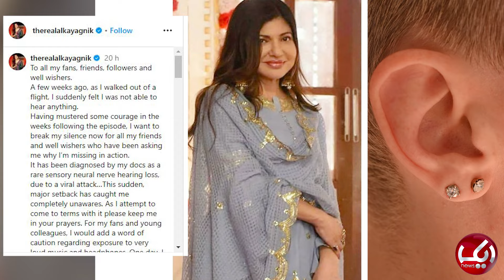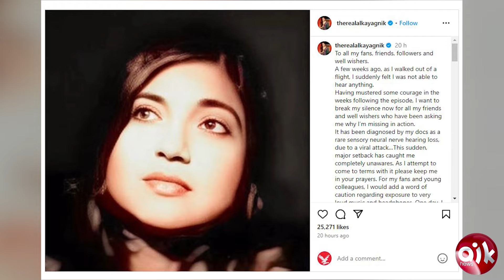Indian playback singer Alka Yagnik shares rare 'hearing loss' diagnosis | Aik News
Renowned playback singer Alka Yagnik has opened up about her battle with a rare sensorineural hearing loss, a condition she developed following a viral attack. The singer, known for her melodious voice that has graced countless Bollywood tracks, shared her health update on Instagram, explaining her recent absence from the public eye.

"To all my fans, friends, followers and well-wishers," began the beloved crooner. "A few weeks ago, as I walked out of a flight, I suddenly felt I was not able to hear anything. Having mustered some courage in the weeks following the episode, I want to break my silence now for all my friends and well-wishers who have been asking me why I’m missing in action."

The singer continued, "It has been diagnosed by my [doctors] as a rare sensory neural nerve hearing loss, due to a viral attack...This sudden, major setback has caught me completely unaware. As I attempt to come to terms with it please keep me in your prayers."

She furthered, "For my fans and young colleagues, I would add a word of caution regarding exposure to very loud music and headphones. One day, I wish to share the health perils of my professional life. With all your love and support I am hoping to recalibrate my life and come back to you soon. Your support and understanding will mean the world to me in this critical hour."

As Yagnik navigates this difficult period, her fans and peers remain hopeful for her recovery and eagerly await her return to the music scene. Her courage in sharing her story has inspired many, underscoring the strength required to confront and cope with such personal and professional challenges.